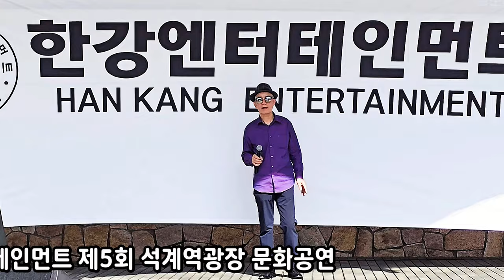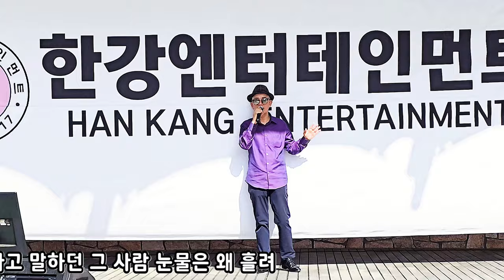인연의끈/김대감 (원곡 황진영) 한강엔터테인먼트 제5회 석계역광장 문화공연